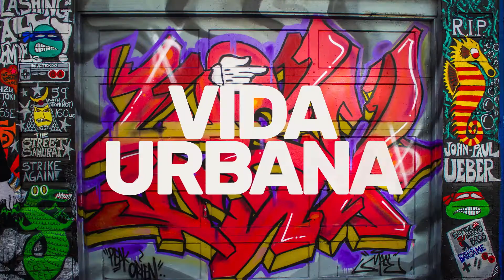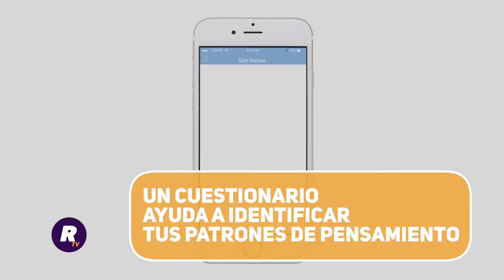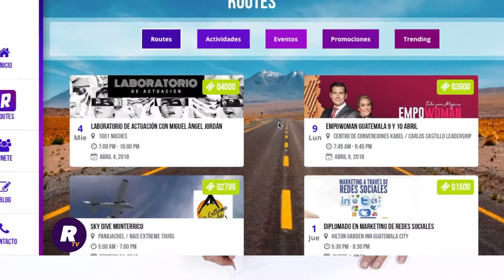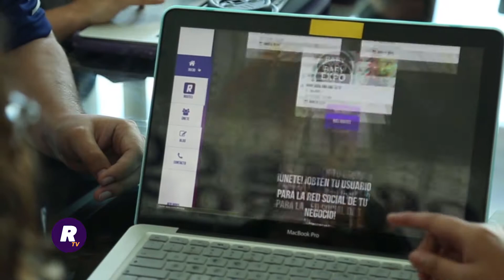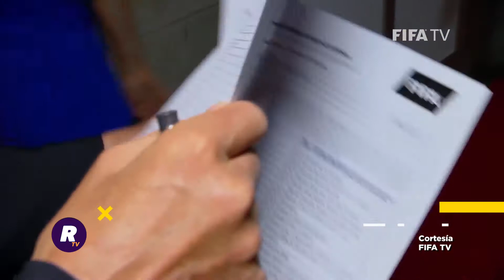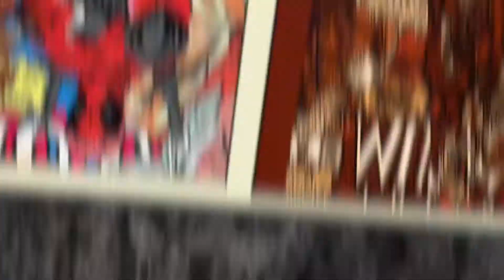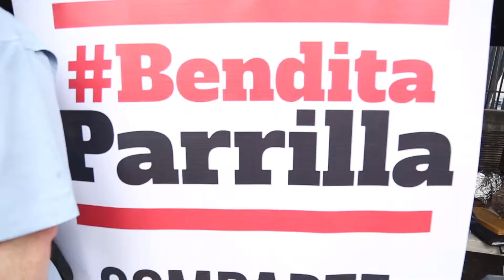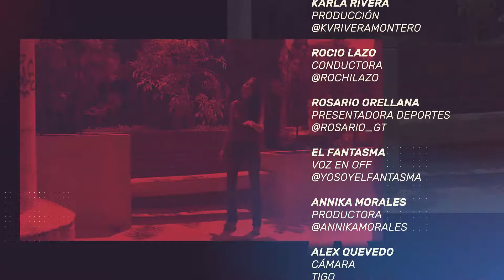Episodio 45 Completo: ¿Listos para una nueva edición de Relato TV?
Conoce la historia de Esaú y Ángel, dos pequeños que luchan por alcanzar un lugar en el judo.

Datos curiosos de la película más esperada por los geeks: Deadpool.

En Relato Star, una App que te mostrará lugares fuera de lo común de Guate.

Y en Las 5 de Rosario un nuevo conteo especial para ti.